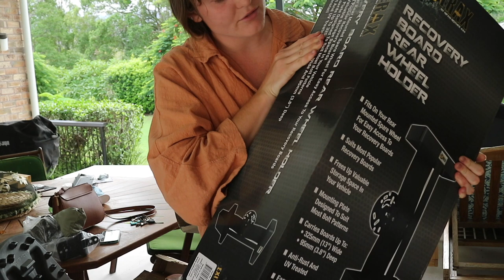Ticking off the tasks! Troopcarrier Build Ep 8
Another Friday, another day for an upload of the Troopy progress! This last episode will be before I bring it all back to current times and actually showing what I have been up to in the last few months!

⇢ completed and installed Stage 1 Sound Deadener from Car Builders (with insulation to go in later).

This episode was the most challenging yet, with the seat installation being a bit tricker then expected (shoutout to my dad for giving me a hand!). But having a cracking time non the less!

Catcha on the road!
Indie.